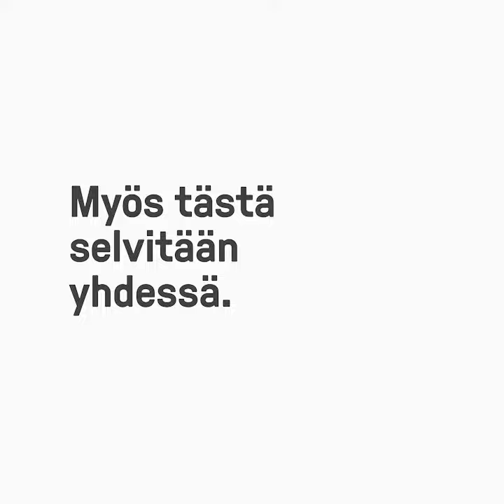Finnish Leaders Encourage Unity and Solidarity during COVID-19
Faith leaders in Finland united to create an informational video to promote solidarity in communities across Finland.   This video was created through the support of the Archbishop of Finland, Orthodox parish of Helsinki, National Forum for Cooperation of Religions in Finland, Mahdi Youth,Parish of Tapiola and the Network for Religious and Traditional Peacemakers.